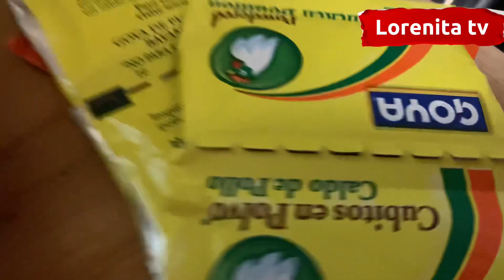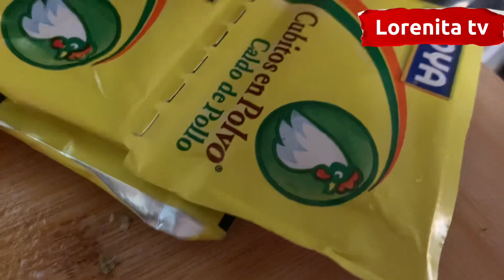Una rica sopa de pollo indio.